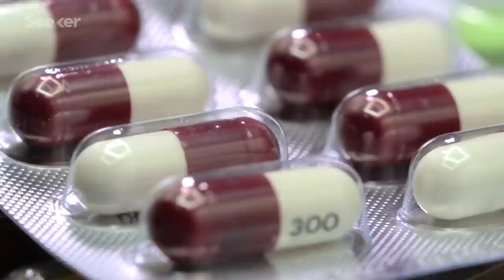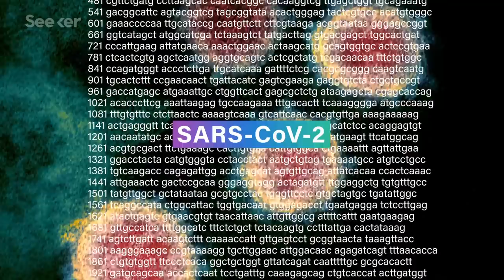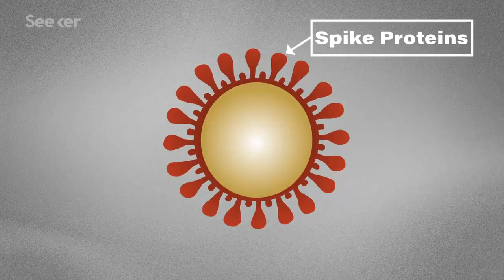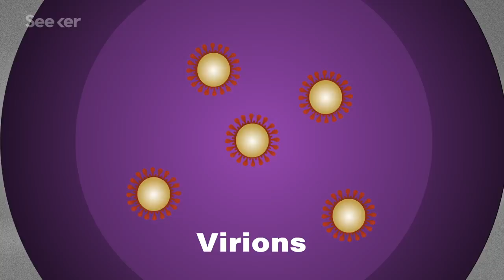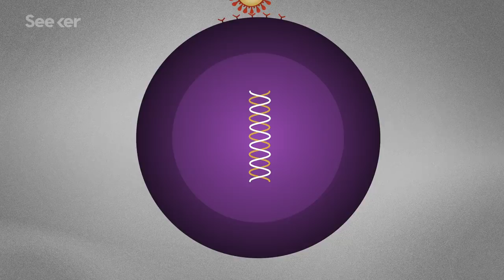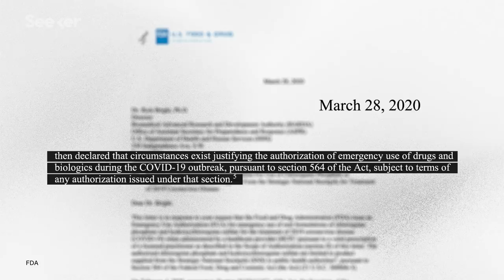How Antivirals Work Against the Coronavirus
Antiviral drugs are critical in the fight against COVID-19. But what are antivirals, and how exactly do they work?

As the novel coronavirus sweeps across the globe, many are looking to repurpose antivirals that have already gone through rigorous trial and approval processes to treat other diseases rather than develop new drugs to treat COVID-19.

And while there’s no definitive evidence that either are effective treatments for COVID-19, you’ve likely heard murmurs and mentions of the antimalarial chloroquine and the derivative hydroxychloroquine in the discussions surrounding the development of a COVID-19 vaccine.

So, what exactly are antivirals and what do they have to do with tackling COVID-19?

Take a closer look at the role antivirals play and learn how they differ from vaccines in this Elements.

The Best Hopes for a Coronavirus Drug
"Much of the early research into drugs against COVID-19 has focused on repurposing existing drugs because they are the fastest way to get something to a patient in a hospital bed. Doctors already know their side effects, and companies already know how to manufacture them. Unless researchers get very lucky, though, these repurposed drugs are unlikely to be a cure-all for COVID-19."

Might The Experimental Drug Remdesivir Work Against COVID-19?
"Warren and his colleagues were among the first scientists to run early tests on remdesivir when it was being studied in Ebola. Still, he says, there are "many different reasons" why a drug could work well in a lab, but not in humans."

"There is no solid evidence yet that anything works, but the epidemic is moving so fast that doctors are trying approaches where even preliminary data suggests there may be a benefit. Many feel they are on their own to develop treatment protocols."